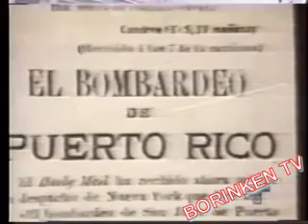1898 año que cambio la historia de Puerto Rico Parte 1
Documental Televisivo sobre la invasion norteamericana en Puerto Rico y las formas en que se conmemora este hecho histórico. Parte 2:

Documental de como fue la invacion norteamericana en Puerto Rico y las formas en que conmemoran este hecho histórico. Parte1: No te pierdas ni.

Puerto Rico, también conocido últimamente como la Grecia caribeña, es insolvente. Su situación es tan complicada que en poco más de un año los impagos de su deuda han sido numerosos y.